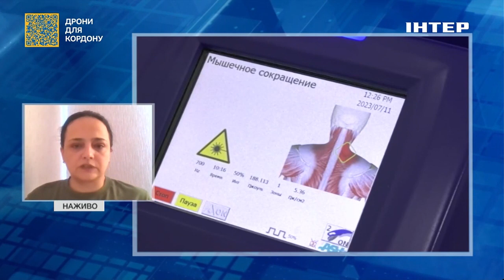Реабілітація військових: Гусак розповіла, як відновлюють в Україні здоров'я бійців